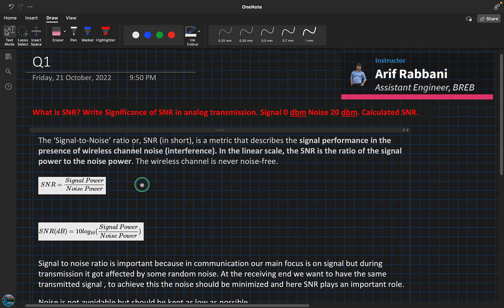What is SNR?Write Significance of SNR in analog transmission.Signal 0 dbm Noise 20dbm.Calculated SNR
✅ বইতে কি কি থাকছেঃ
প্রশ্নগুলোকে ফ্যাকাল্টি অনুসারে সাজানো হয়েছে। ফলে ফ্যাকাল্টি অনুসারে প্রস্তুতি নিতে সুবিধা পাবেন।
📣 অতিরিক্ত সুবিধাঃ
বই এর পিছনে কিউআর কোড স্ক্যান করলে অতিরিক্ত সুবিধা হিসেবে গুরুত্বপূর্ণ প্রশ্নের সমাধানের ভিডিও পাবেন, বই এর সাথে এর কোন সম্পর্ক নেই অর্থাৎ সম্পূর্ণ ফ্রিতে ভিডিওগুলো পাবেন।
প্রশ্নের পাশেও কিছু কিউআর কোড পাবেন, স্ক্যান করলে ভিডিও সমাধান পাবেন।
বই এর পিছনে আরও একটি কিউআর কোড পাবেন সেটি স্ক্যান করলে চাকরি প্রস্তুতির জন্য ১৩৮ টি প্রশ্নের একটি বিষয় ভিত্তিক প্রশ্নের একটি শিট পাবেন।
সামনে BTCL এর পরীক্ষা তাই বিগত বছরের প্রশ্ন সংযোজন করে দেওয়া হয়েছে।
Non Department (MCQ+written) Questions.

Recent IT Question Solution | Madddapara Granaite maining
Company Limited | AGM (ICT) | Exam Taker (BUET)
Book : Stack IT Recent Question Bank